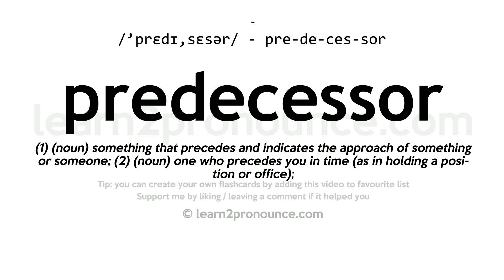Pronunciation of Predecessor | Definition of Predecessor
Predecessor pronunciation | How to pronounce Predecessor in English?
/`predɪ,sesər/
Meaning of Predecessor | What is Predecessor?
(1) (noun) something that precedes and indicates the approach of something or someone; (2) (noun) one who precedes you in time (as in holding a position or office);
What is Predecessor | Predecessor meaning and definition?